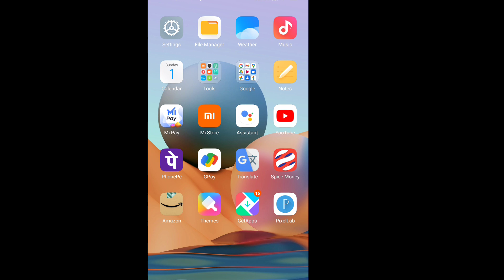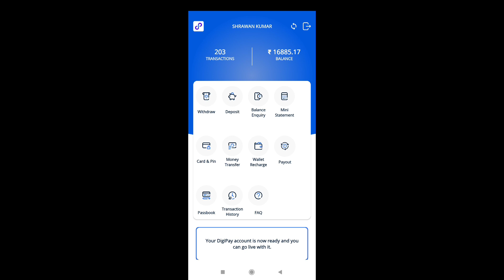Device not connected please connect your device first || csc digipay Device not connected problem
Device not connected please connect your device first. csc digipay Device not connected  problem  solve. digipay Device not connected please connect your device first

1. Csc Digipay Device not connect problem
2. Csc Digipay Device not connect problem solution
2. csc digipay Device not connected please connect your device first
3. csc digipay Device not connected please connect your device first problem solution
3. CSC DIGIPAY error device not connected problem solve
4. csc new update
5. CSC NEW UPDATE TODAY 2022
6. csc digipay
7. csc digipay new update 2022
8. Digipay device not connected problem solve
9. Digipay Error problem solution

☎☎☎☎☎ Mobile📱📲📞 919925.

वीडियो पुरा देखे नंबर मिल जायेगा

👇👇🔴More Useful Video Link 🔴👇👇

१, Full video new reg Shram card

🙏🙏Plz 🙏🙏

            S ONLINE TECH

🔴🔴🔴🔴🔴plz 🙏🔴🔴🔴🔴🔴

Tage :-